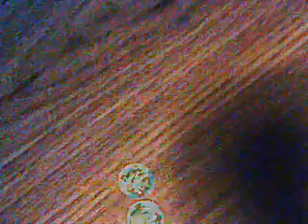Coin Motion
An animation of coins moving around on my desk. More to come soon. Sorry for the low quality.